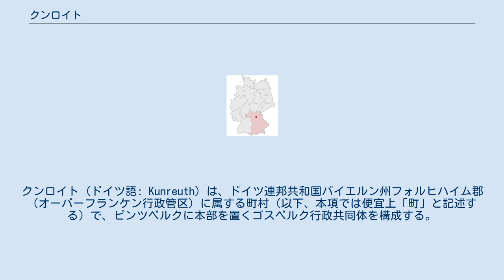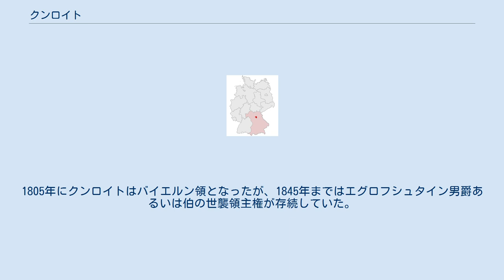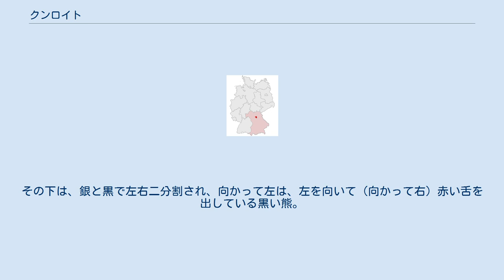クンロイト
クンロイト (ドイツ語: Kunreuth) は、ドイツ連邦共和国バイエルン州フォルヒハイム郡（オーバーフランケン行政管区）に属する町村（以下、本項では便宜上「町」と記述する）で、ピンツベルクに本部を置くゴスベルク行政共同体を構成する。
この町には、教会とクンロイト城がある。
 レーゲンスベルクからヴァインガルツを臨む この町は、公式には4つの集落からなる。
 クンロイトは、1109年に、バンベルクの聖ヤーコプ神学校領の設立書で "Chuesru't"として初めて言及されている。
レーゲンスベルクの城は1251年からバンベルク司教のレーエンであったことが解っている。
14世紀にエグロフシュタインの領主により建設されたクンロイトの水城も、1412年以降、やはりバンベルク司教のレーエンとなった。
1426年、クンロイトの教会が建設されたが、1553年の第二次辺境伯戦争ではブランデンブルク＝クルムバッハ辺境伯アルブレヒト・アルキビアデスによって村も城も教会も破壊されてしまった。
 1560年、エグロフシュタインの領主がプロテスタントの教区を設立したことをきっかけにクンロイトはプロテスタント化した。
1700年、クンロイトはバンベルクの支配から解放され、クンロイト城はフランケンの神聖ローマ帝国騎士領のカントン（地方行政区分）官房所在地となった。
1805年にクンロイトはバイエルン領となったが、1845年まではエグロフシュタイン男爵あるいは伯の世襲領主権が存続していた。
 クンロイトの議会は、首長含む13議席で構成される。
 図柄: 黒と金で左右二分割された鋸壁模様の頭部。
その下は、銀と黒で左右二分割され、向かって左は、左を向いて（向かって右）赤い舌を出している黒い熊。
向かって右は、金のイノシシ狩り用の槍。